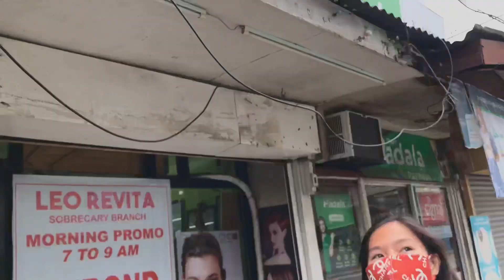LEO REVITA SALON | REBOND AND HAIR COLOR REVIEW| LOVELY GRAFIL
Invite nila ako sa nd anniversary ng Leo Revita Salon

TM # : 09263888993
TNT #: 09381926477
ADDRESS: SOBRECARY ST. ATBANG 7/11 SA MAY KANTO UM ARELLANO TAGUM CITY
JESS ALICAME AT YOUR SERVICE ☺